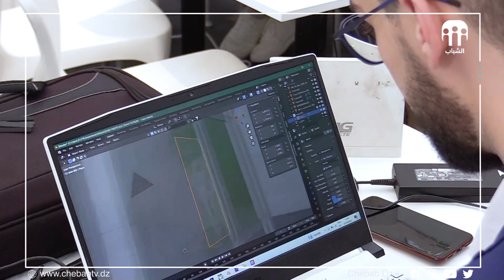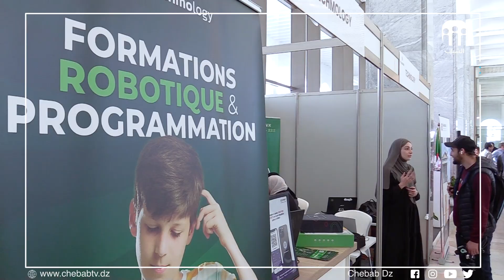junction_algiers بصمات شبابية في عالم التكنولوجيا والرقمنة...نماذج واعدة